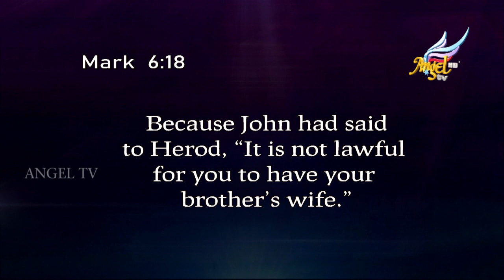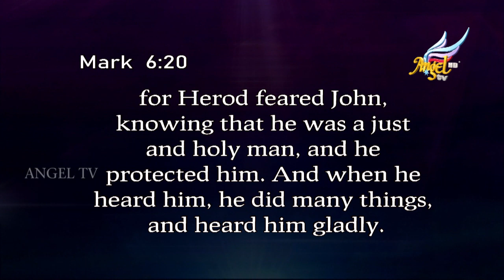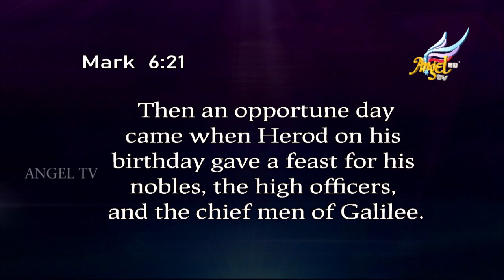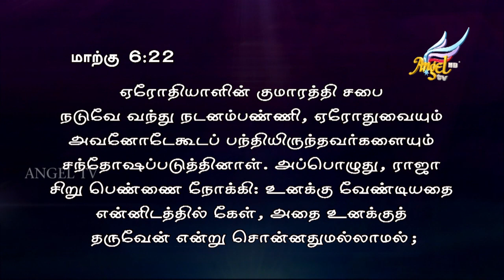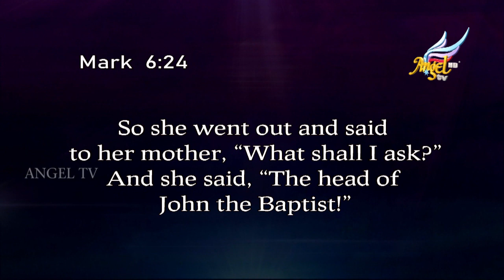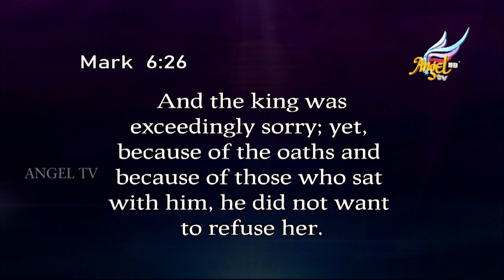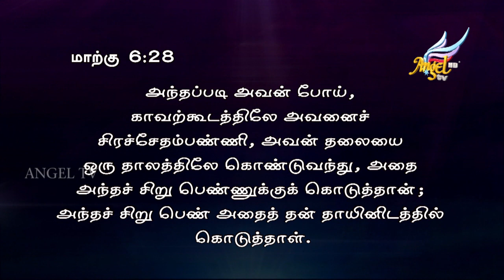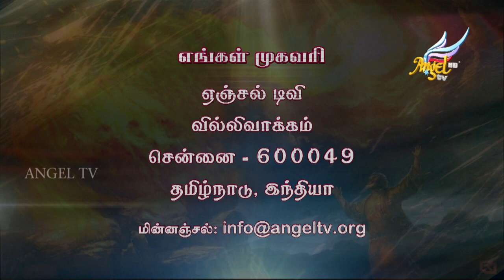Spirit and Power of Elijah | Stephen Powell | Episode 14 (English/Tamil)